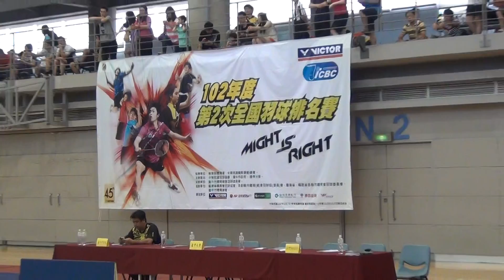102年全國羽球第二次排名賽72